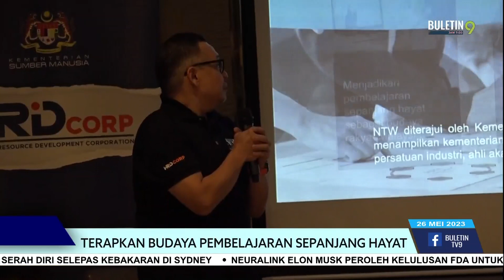Terapkan Budaya Pembelajaran Sepanjang Hayat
Jumlah pelajar lepasan SPM sesi persekolahan 2021 yang memilih untuk tidak menyambung pengajian ke menara gading sememangnya membimbangkan.